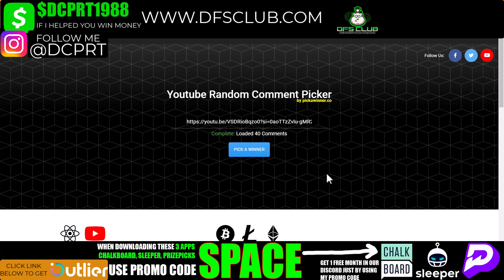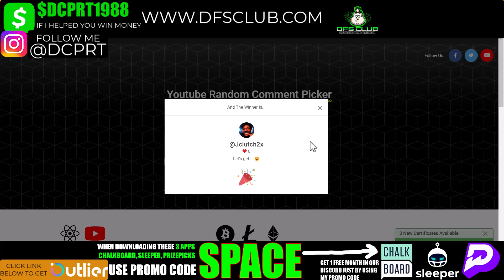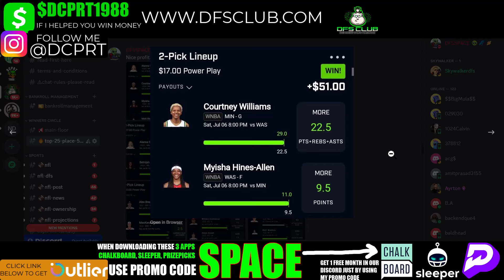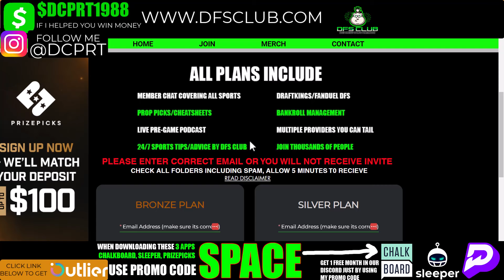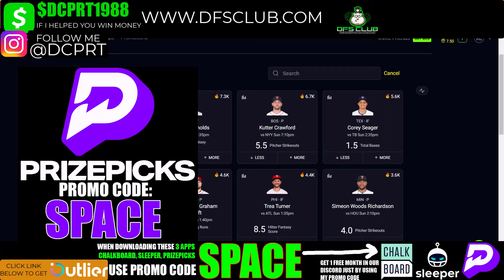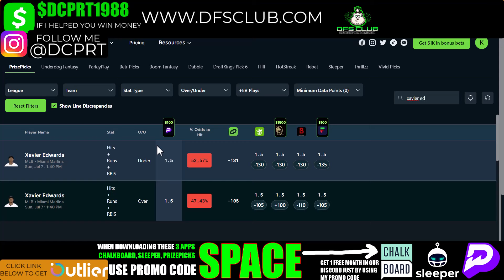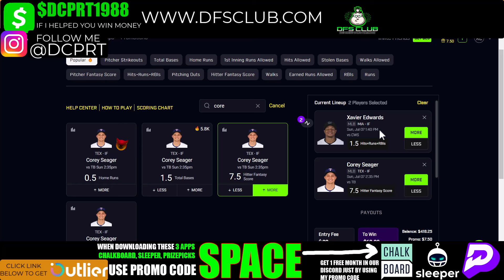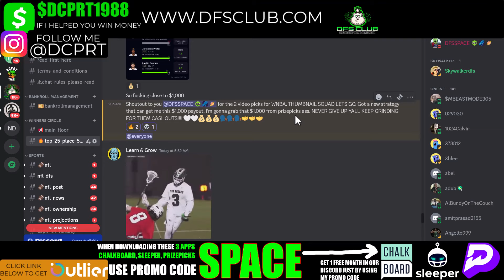MLB PRIZEPICKS | CHALKBOARD | SLEEPER | PROP PICKS | SUNDAY | 7/7/2024 | MLB BETTING | BET PROPS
MLB Prizepicks Picks + Prize picks 7/7/2024: Player Prop Picks for Today Sunday April 4th. Fantasy Basetball Stats, Strategy Tonight!